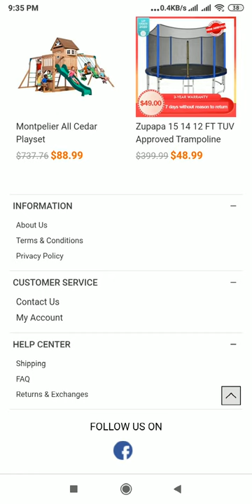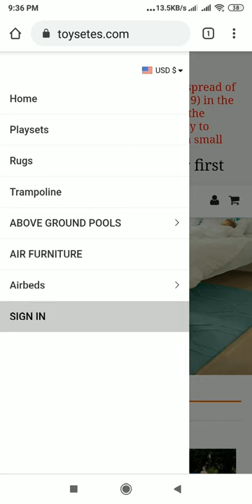ToySetes.com Review: ToySetes.com Website Tour Video - [ReviewsOffers.com]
ToySetes.com Review: ToySetes.com Website Tour Video. Write your reivew on comment box or visit below website [ReviewsOffers.com] for add your reviews.